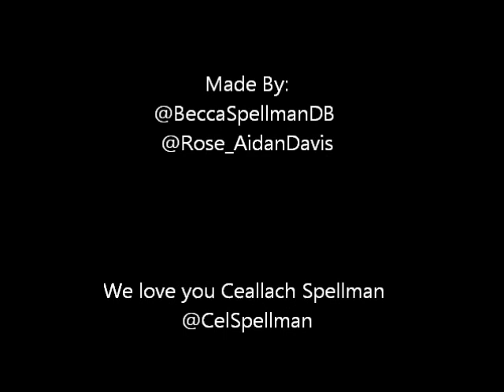Ceallach Spellman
We love you ceallach spellman -Becca